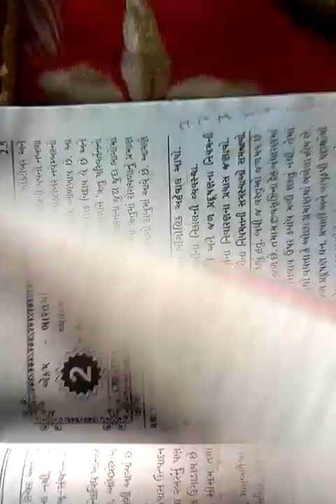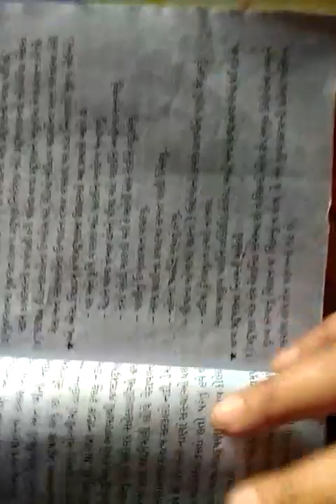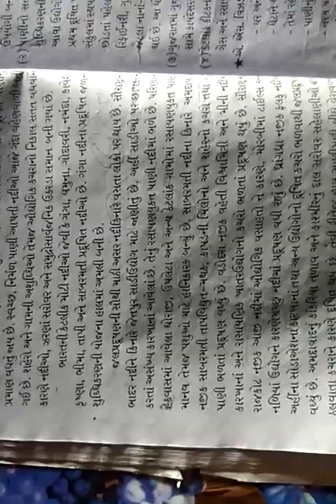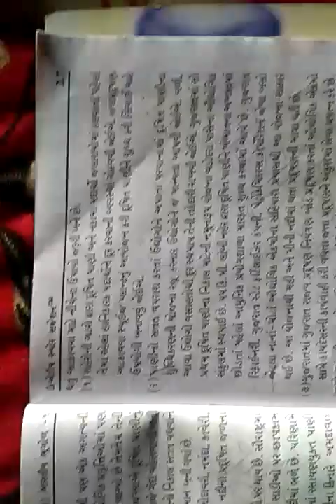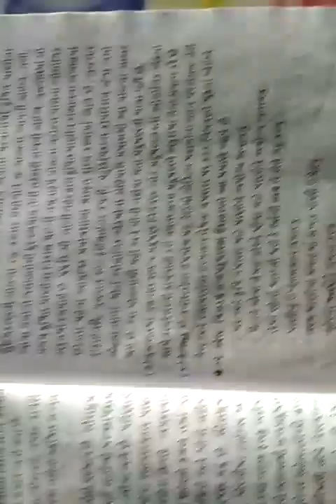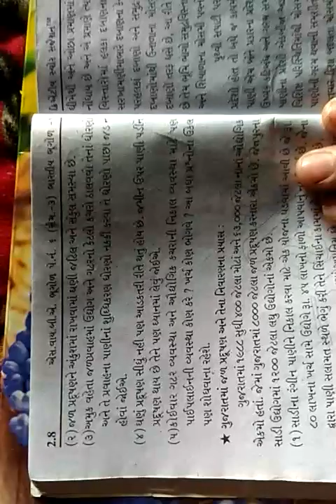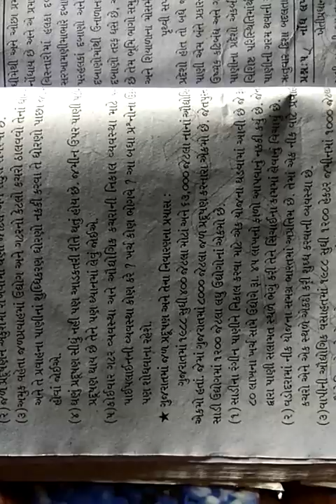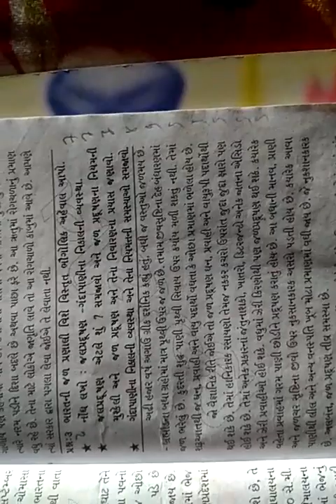SY BA SEM 3 geography paper 6 part 9